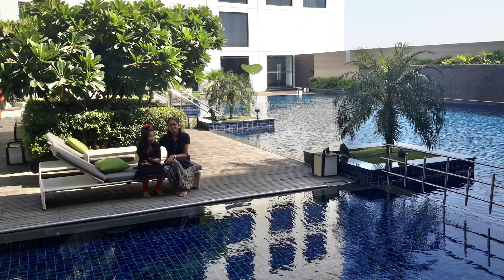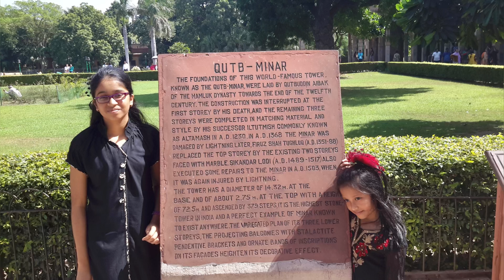Delhi -Agra-Kolkata Tour:2016